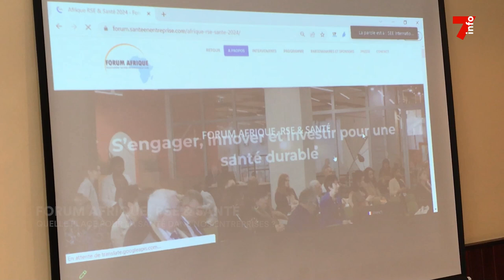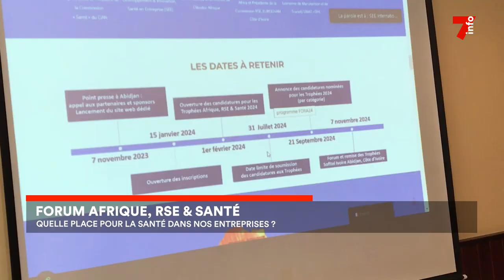Forum Afrique RSE : la place de la santé dans les entreprises